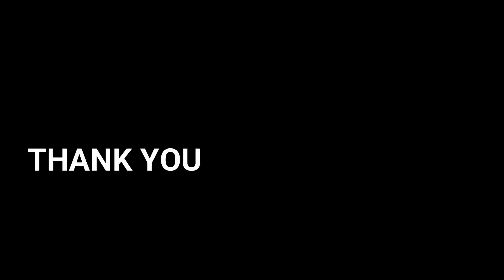ENCOUNTER | Diwali Special | Marathi Suspense | Aniket Kanse and Team.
मित्रांना वाकड नदीवर लाकडं... नडला की तोडला ...सरळ होणार ENCOUNTER 📍
तुम्हाला विडिओ मधला कोणता पार्ट सर्वात जास्त आवडला तो कॉमेंट बॉक्स मध्ये सांगायला विसरू नका...